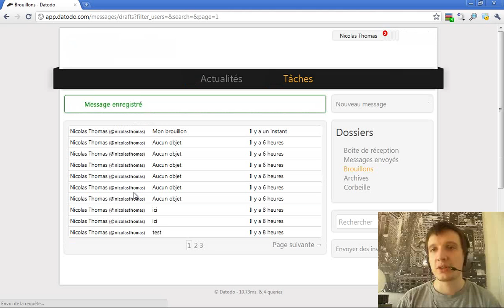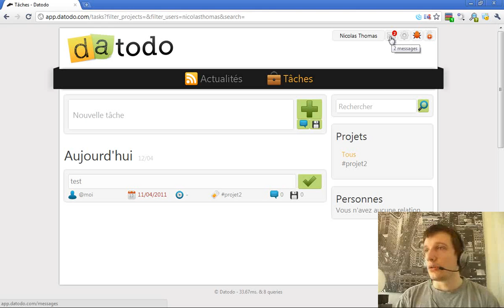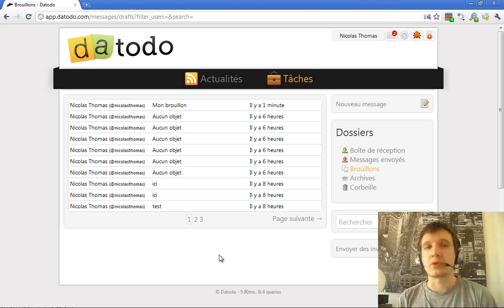Episode n°101 - Création de la messagerie [Part. 1]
Dans cette vidéo, je vous montre la messagerie de datodo qui permettra aux membres d'un même projet de discuter d'une manière plus privée qu'en passant par les commentaires des tâches.